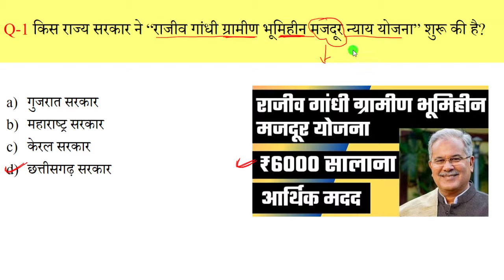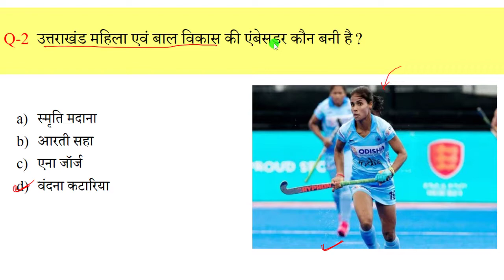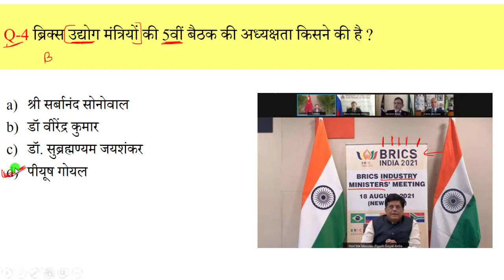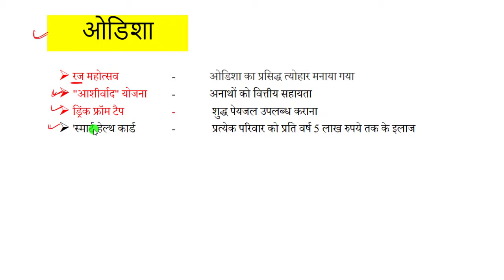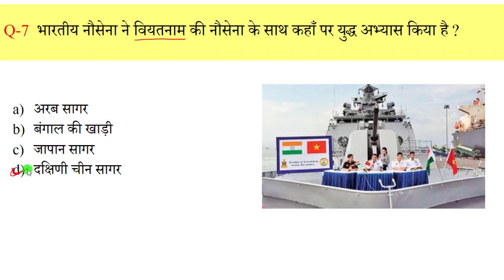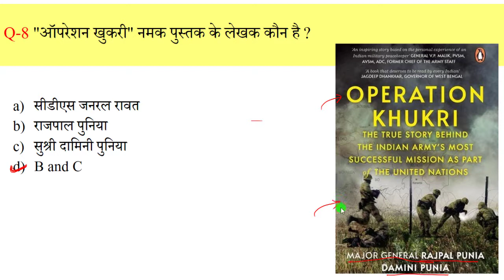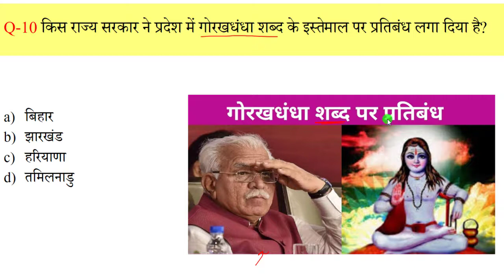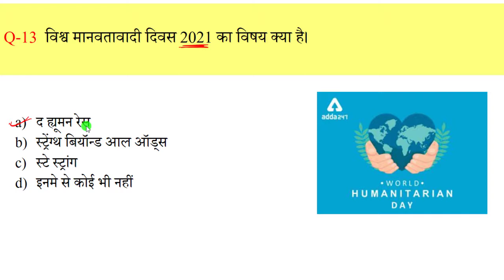21 August Current Affairs